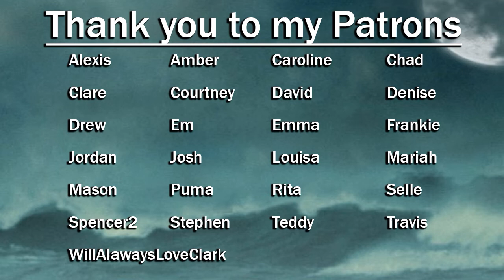LOST S03E09: Stranger in a Strange Land | Reaction | Part 2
Jack to the rescue again

This show aired on ABC and is distributed by Buena Vista Television (season 1–3)
Disney–ABC Domestic Television (season 4–6)
Produced by Bad Robot Productions Touchstone Television (season 1–3)
ABC Studios (season 4–6)
Created by Jeffrey Lieber, J. J. Abrams and Damon Lindelof
infringing.